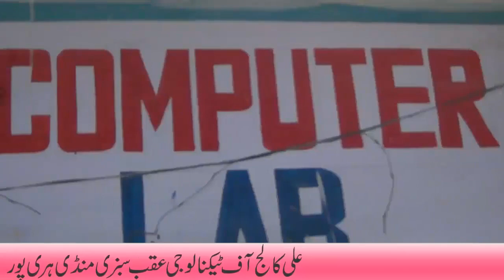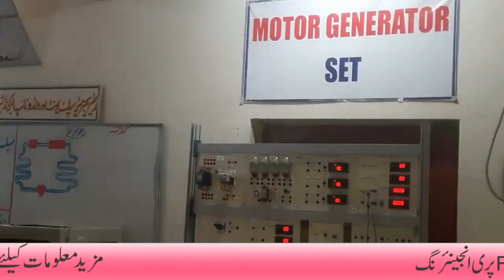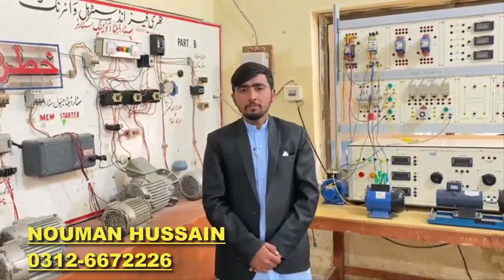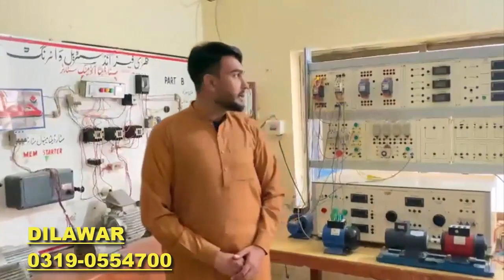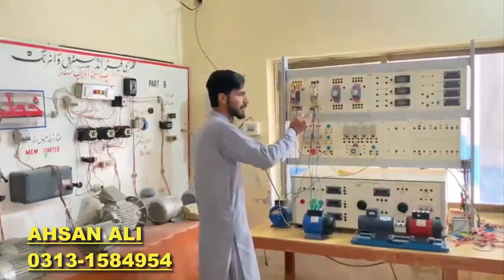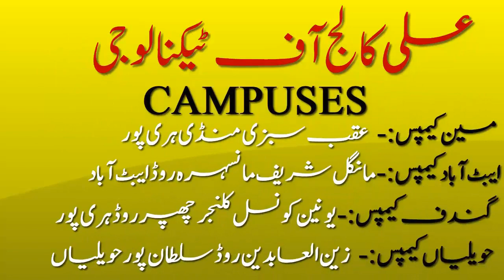Diploma Holders of Electrical Technology are Available for Job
Assalam_O_Alikum all the Viewers, Welcome Back Once again to our YouTube Channel. Today we are going to meet you with our Talented Students those who have completed their Diploma and Now they are Available for Job.

Students Details:-
1) Nouman Hussain